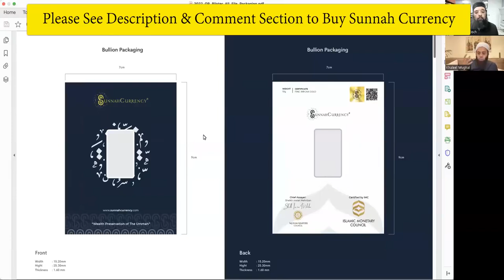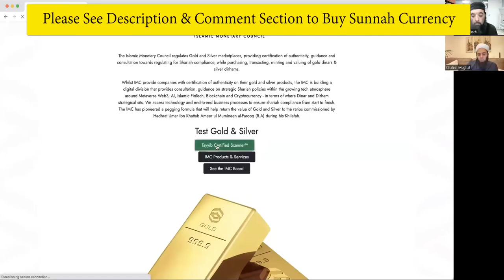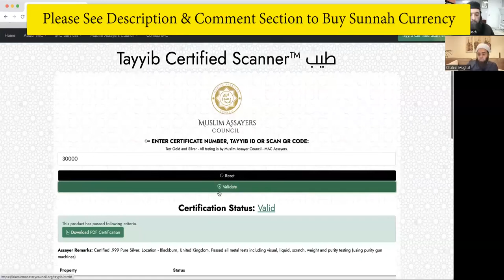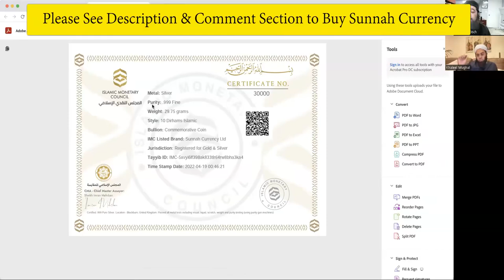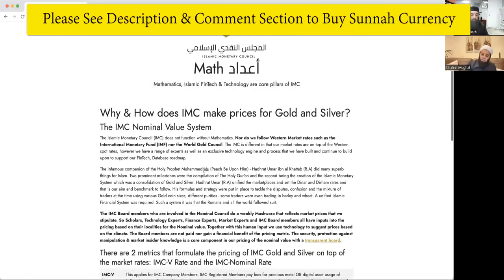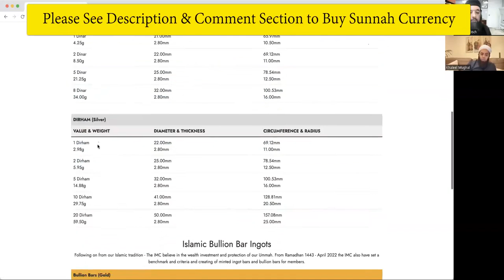Shiekh Omar Baloch - Sunnah Currency, Digital Money & More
Website based in UK uk.sunnahcurrency com